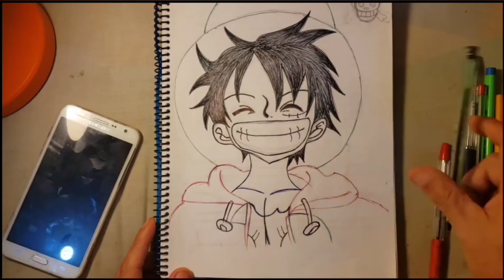Como COLOREAR a LUFFY ( one piece ) - boligrafos 🔥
como COLOREAR a LUFFY con boligrafos espero les guste lo que hago claro que es un video antiguo...pero lo acabo de editar mejor para ustedes...🔥👍😀